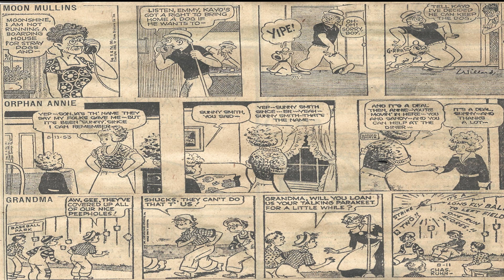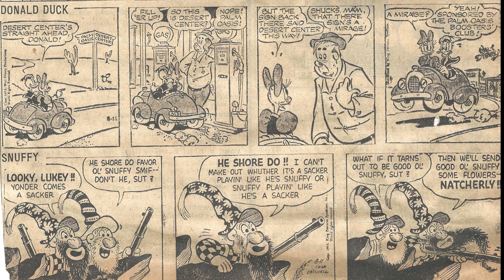Cartoon Parade #2193 of the Early 1950s/Best Classic Country Songs Of 50s 60s